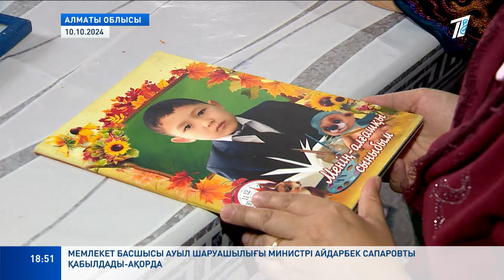ҰЛЫН ӨЛТІРІП, ҮЙІН ӨРТЕП КЕТТІ